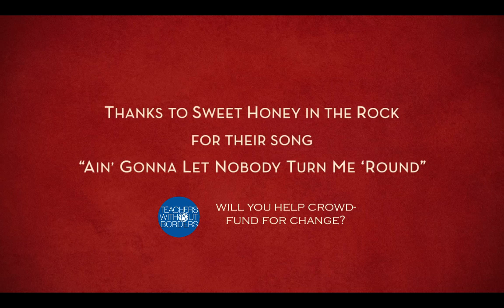TWB Educating Girls Crowdfunding Video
Teachers Without Borders has been given permission by Girl Rising 10x10 to promote the film and its FREE course, "Educating Girls."  Any funds raised will go (100%) toward scaling the course and enlisting women's organizations in promoting the film.